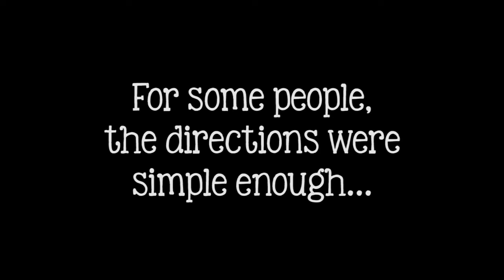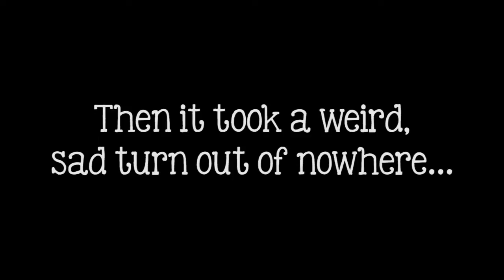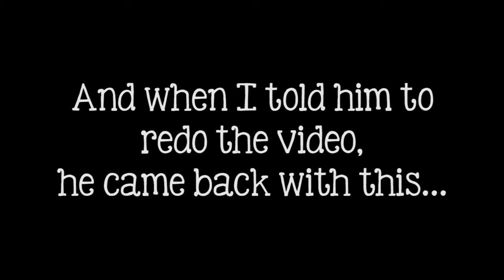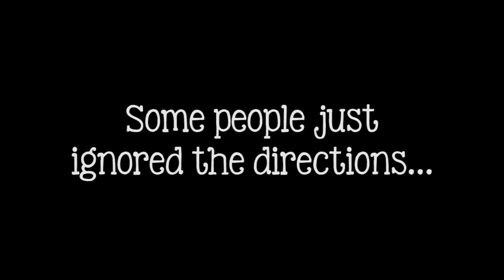Happy Birthday, Franky!